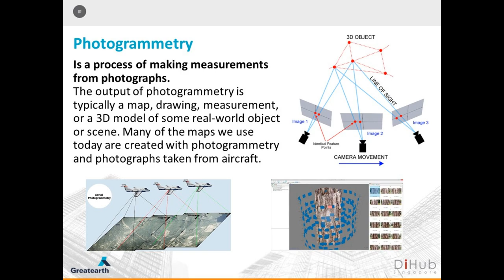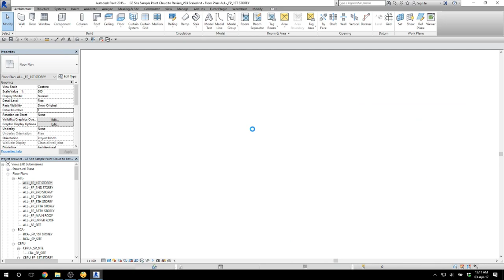Photogrammetry Video GE Site